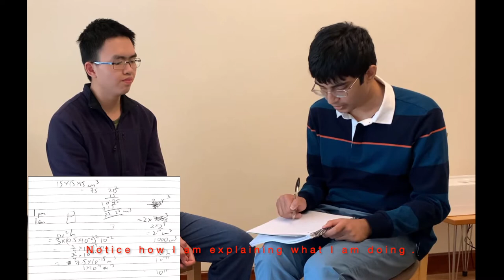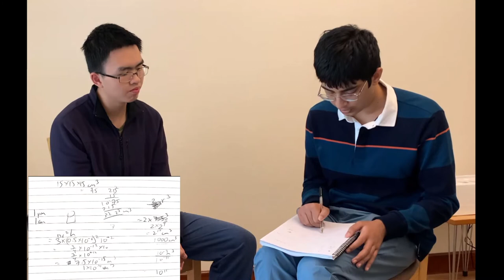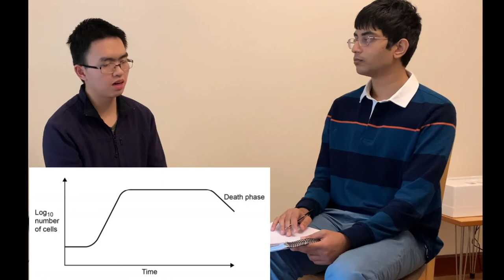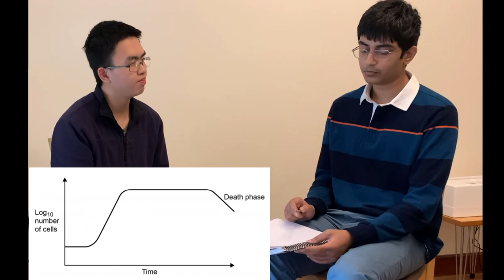Oxbridge Medicine - Full Mock Interview with Feedback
Full length mock interview based on our experience of the process as offer holders, with thoughts about the performance provided at the end.

Our very useful (and free) interview document with further interview questions

Intro - 00:00
Tell me about your EPQ - 00:25
Estimate the number of neurons in the brain - 03:17
Why are humans more intelligent than cats? - 10:04
Why can cats fall from great heights? - 12:13
Outline protein synthesis - 17:12
Why does folding happen? - 18:25
Entropy conundrum - 21:40
Graph Analysis and follow up questions - 25:40
Conclusion - 33:54
Feedback - 35:00